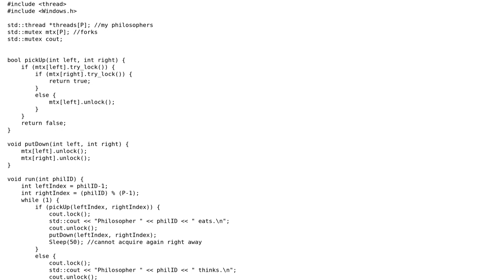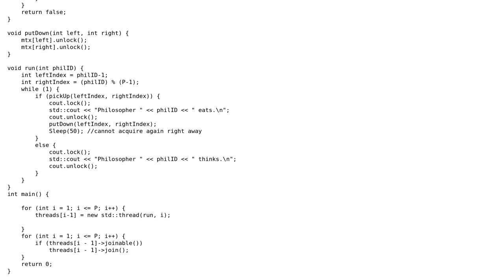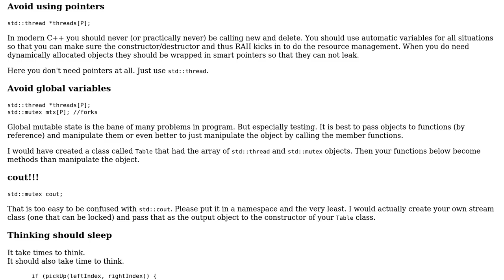Code Review: Attempt at solution for Dining Philosopher algorithm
With thanks & praise to God, and with thanks to the many people who have made this project possible! | Content (except music & images) licensed under CC BY-SA | Music | Images & others | With thanks to user Martin York user Ethan user 200_success and the Stack Exchange Network Trademarks are property of their respective owners. You are responsible for your own actions.